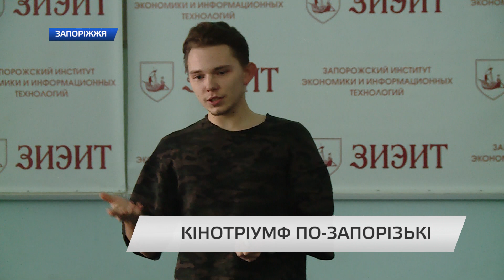Кінотріумф по-запорізькі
Стартував третій обласний кінофестиваль патріотичного спрямування для учнівської молоді міста «Кінотріумф-2018». Розпочався він із тренінгів, де учням розповідали про те, як краще знімати кіно та грати у ньому. Давали поради відомі запоріжці, учасники українських телепроектів. Як все починалося бачив Антон Рудак.